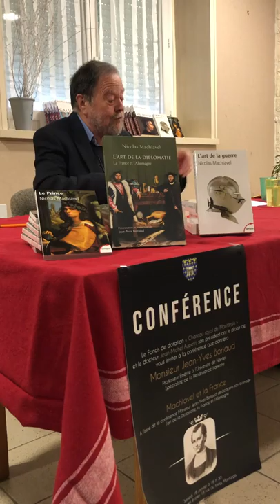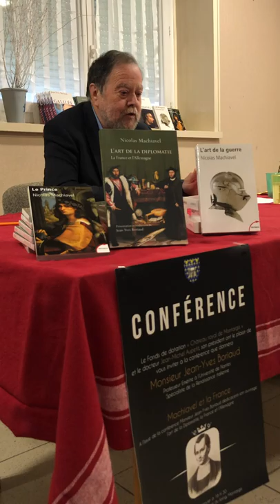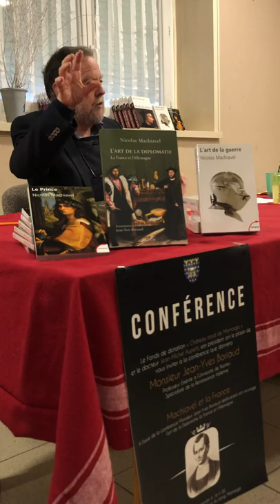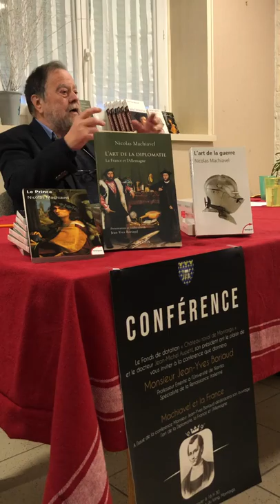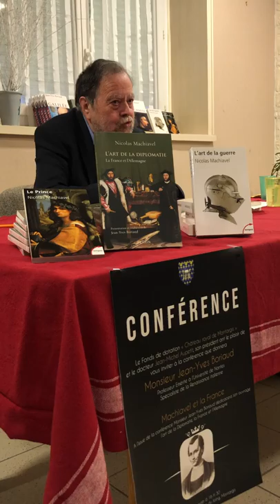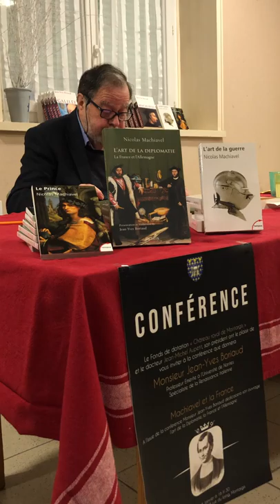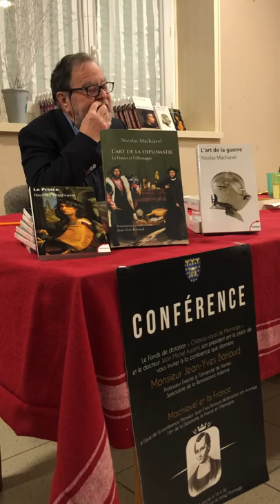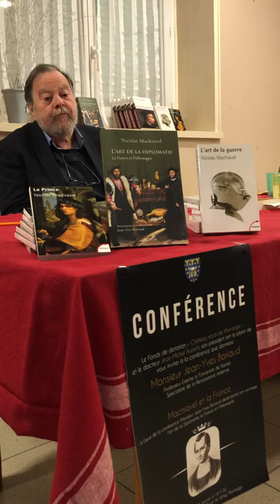Machiavel et la France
Machiavel et la France, par Monsieur Jean-Yves Boriaud

Professeur Emérite à l’Université de Nantes,
spécialiste de la Renaissance italienne.

Samedi 18 Janvier à   16 H 30
A la librairie des écoles 18 rue du loing, Montargis